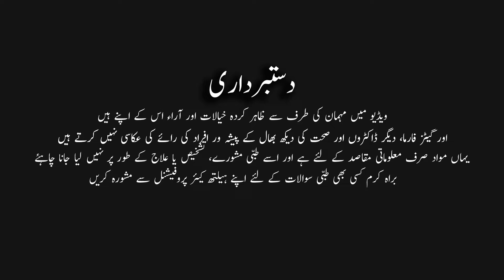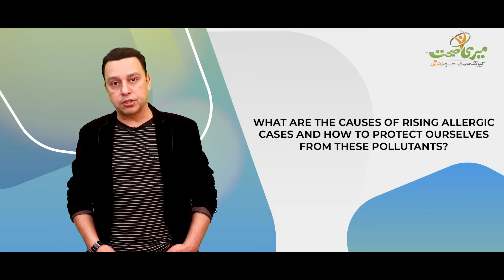What are the causes of Rising Allergic Cases and how to protect ourselves from these pollutants?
Is video mei Dr Babar Rafiq Khan baat kareingai What are the causes of Rising Allergic Cases and how to protect ourselves from these pollutants? yaani Allergy kai barhte joey cases ki kia wajoohat hain aur in wajoohat sai kaisai bacha jasakta hai?

Environmental changes are thought to be the main factor in the rapid increase and worsening of allergic diseases. While there have been significant changes in many environmental factors, including in environments such as residential, health and sanitation, food, and water/soil/atmospheric environments, the root of each of these changes is likely an increase in chemical substances. In fact, various environmental pollutants, such as air pollutants and chemical substances, have been shown to worsen various allergies in experimental studies.